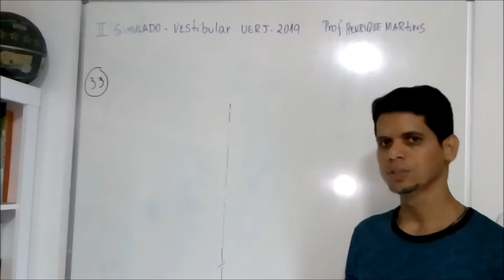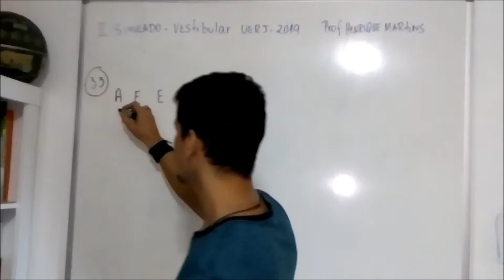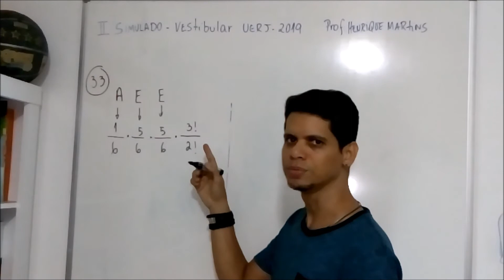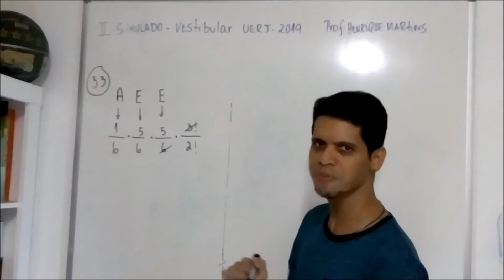Probabilidade | II Simulado On Line UERJ 2019 Questao 33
Um jogo consiste em lançar três dados cúbicos, cujas faces recebem uma numeração de 1 a 6,
cada uma com a mesma probabilidade de ocorrer. Para jogar, escolhe-se um número qualquer
de 1 a 6. Se um, dois ou os três dados caírem com o número escolhido na face de cima, o
jogador ganha, respectivamente, um, dois ou três prêmios.
Se um jogador escolheu o número 3, a probabilidade de ele ganhar apenas um prêmio é:
(A) 1/24
(B) 2/27
(D) 25/72